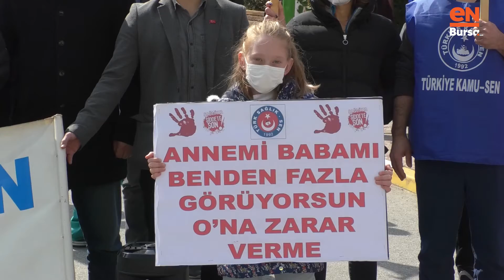Türk Sağlık-Sen Bursa: '1 yıl alkışlandık, artık sorunlarımız çözülsün!'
Türk Sağlık-Sen Bursa Şubesi, 14 mart Tıp Bayramı kapsamında Yüksek İhtisas Eğitim ve Araştırma Hastanesi önünde basın açıklaması gerçekleştirdi. Pandemi sürecinde sağlık çalışanlarının gösterdiği özveri ve verdiği kayıplara dikkat çeken Şube Başkanı Sabit Karabayır, "Bir yıldır sağlık çalışanlarını herkes alkışlıyor ama iş hakkını vermeye, mağduriyetini çözmeye gelince her ne hikmetse somut adımlar atılmıyor.  Bu durumun artık son bulmasını istiyoruz" dedi